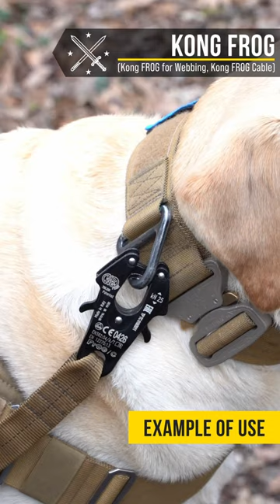KONG Italy - Kong FROG - schwarz - TACTICALTRIM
[EN]
A short Video on our Kong FROG Carabiner by KONG Italy

Thanks to @martin.k_adventures and his Dog Benji for standing Model

[DE]
Ein kurzes Video zu unserem Kong FROG Karabiner von KONG Itlay

Danke an @martin.k_adventures und seinen Hund Benji fürs Modell stehen

Kong FROG Cable schwarz
Artikelnummer FKB97002

Kong FROG für Gurtband schwarz
Artikelnummer FKB97003